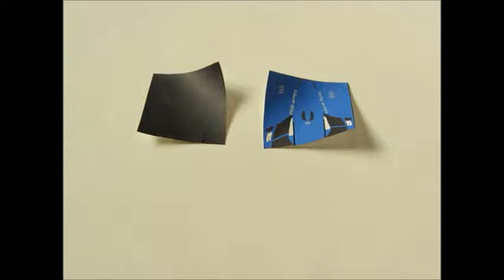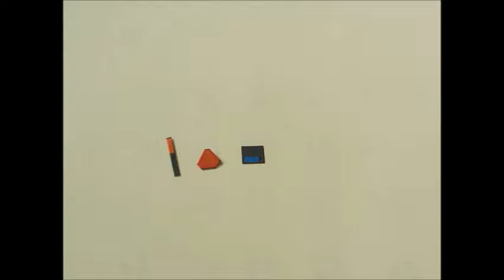【いちまいでいのち】トラクタT Japan W TJW3【ペーパークラフト】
こちらの作品は雑誌デーリィマンの付録です。